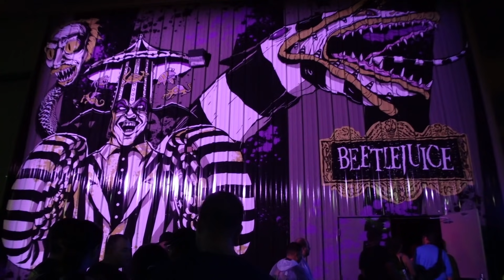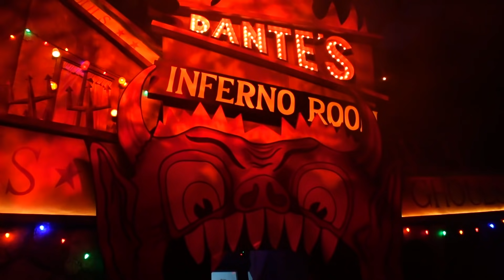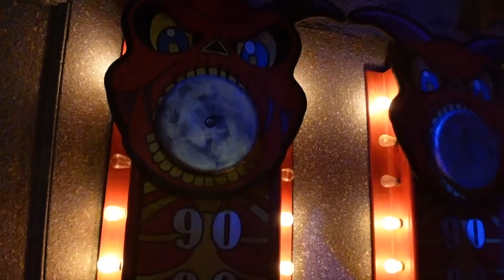"Beetlejuice" Maze at Halloween Horror Nights Orlando!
"Beetlejuice" Maze Highlights at Halloween Horror Nights Orlando!

Say it once. Say it twice. Say it three times. It’s time to turn up the juice and see what shakes loose as the original film comes to life, more twisted and terrifying than ever. Beetlejuice will haunt, taunt and send you
screaming out of the haunted house.

He’ll torment you as you wander checkerboard hallways and abandon you to your fate in the Lost Souls Room. He’ll menace you through the model graveyard and join in the fun of Dante’s Inferno. Be a part of the infamous dinner party scene and witness Beetlejuice’s chaotic wedding. It’s showtime!